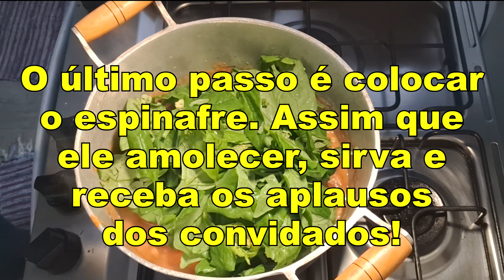FEIJAO BRANCO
Com esta receita de feijão branco, os convidados vão até perguntar o nome do teu restaurante!
Mostre a eles que a alta gastronomia também pode ser feita em casa!

1- Deixe o feijão de molho por uma noite;
2- Coloque o feijão na panela de pressão, com dois dentes de alho, uma cebola, três ou quatro folhas de louro, um pedaço de bacon, uma linguiça calabresa, portuguesa ou paio e absolutamente nada de sal;
3- Assim que pegar pressão, deixe cozinhar por apenas 10 minutos;
4- Feito isso, retire e reserve as carnes;
5- Pegue a cebola e o alho e passe pelo liquidificador, com duas conchas de caldo e um pouco do feijão;
6- Passe para outra panela, o conteúdo da panela de pressão (opcional);
7- Acrescente as carnes, já cortadas;
8-Acrescente o creme de alho e cebola que preparamos;
9- Acrescente rodelas de cenoura;
10- Deixe ferver por cerca de 10 minutos;
11- Prove o ponto de sal e a maciez do feijão;
12- Quando estiver correto, coloque páprica doce;
13- Finalize com o espinafre;
 Assim que ele amolecer, podemos servir!